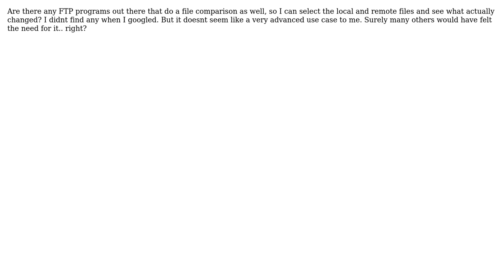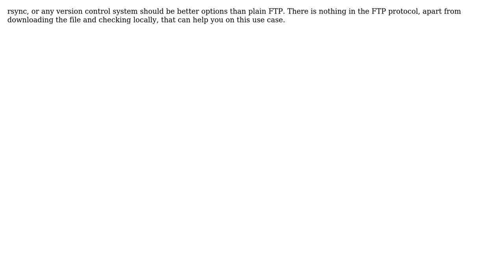Software Engineering: FTP file compare (3 Solutions!!)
Software Engineering: FTP file compare

With thanks & praise to God, and with thanks to the many people who have made this project possible! | Content (except music & images) licensed under CC BY-SA | Music | Images & others | With thanks to user Wyatt Barnett user sammy user knut user AlvaroGMJ and the Stack Exchange Network Trademarks are property of their respective owners. You are responsible for your own actions.